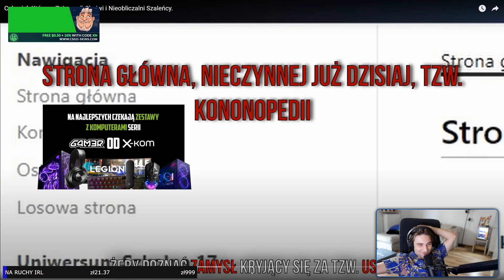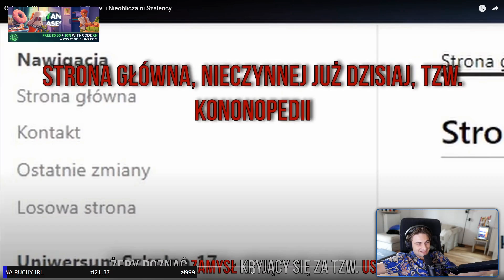DLACZEGO TAK CIOCIA REAGUJE MIMIKA, TAK EMOCJONALNIE? - OLACZKA [03/07/2024]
Oś czasu:
[00:00] Dlaczego tak Ciocia reaguje mimiką, tak emocjonalnie? (Olaczka)
[00:07] XN O 14 LATKACH (xntentacion)
[00:12] łają3 (xntentacion)
[00:32] xD (Olaczka)
[00:46] worst ending1 (Olaczka)
[01:07] Ola o swoich planach na przyszłe streamy (Olaczka)
[01:13] Ola w szoku (Olaczka)
[01:37] Igor o swojej fajce (ostre_szachy)
[01:44] tak musze  (xntentacion)
[02:19] Ola po włamaniu się do gniazda, żeby ukraść jajka (Olaczka)
[02:26] rajdzik do shini 3 (niulkaa)
[02:35] xD (xntentacion)
[03:31] Slayprox = Myszka Miki (Olaczka)
[03:36] Ola ostro o mammonie (Olaczka)
[03:41] fizjoterapia wg olaczki (Olaczka)
[04:21] xd (Olaczka)
[04:30] coś się popsuło i wszystko działa (Olaczka)